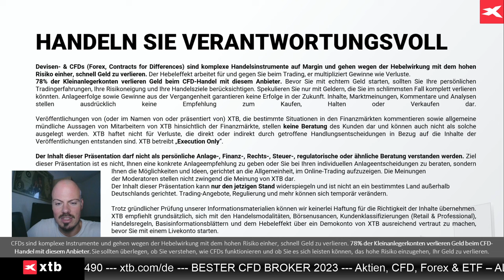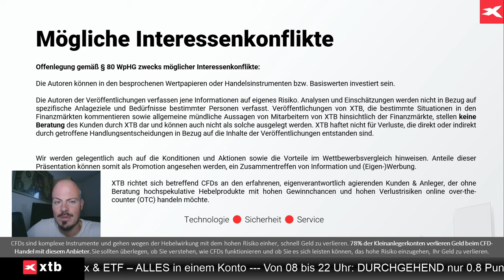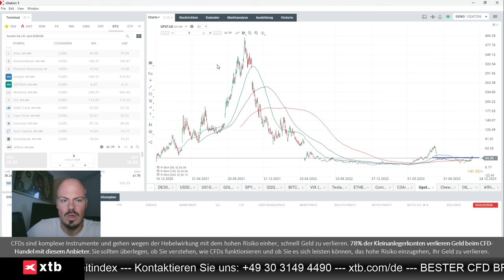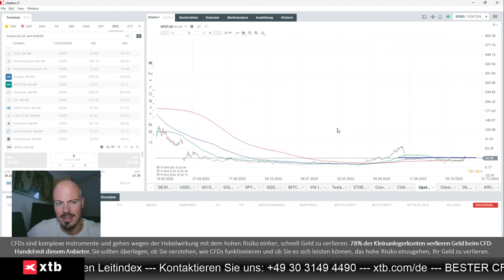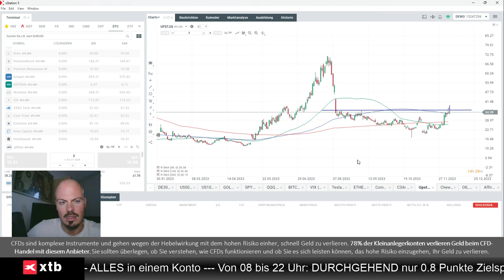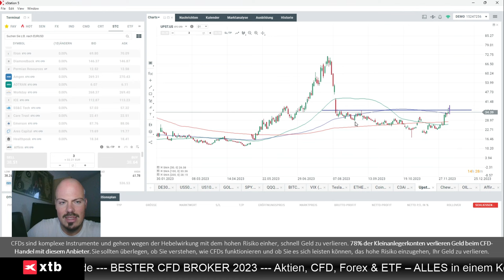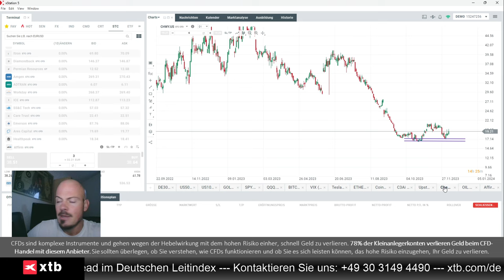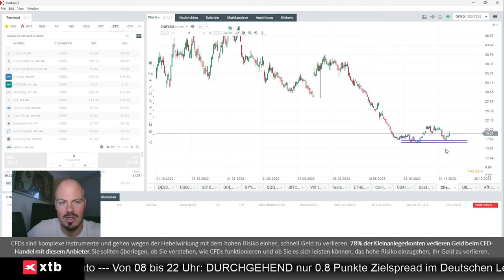Aktien-Ideen: Short Squeeze in Upstart und Chewy?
Jens Klatt von XTB Deutschland bespricht den möglicherweise anstehenden Short Squeeze bei Upstart und Chewy nach eher schwachen Quartalszahlen gestern.

Hier finden Sie die ausführliche Analyse von Jens Klatt, wo auch Gesamtmärkte wie Dax, Nasdaq und Öl thematisiert werden: